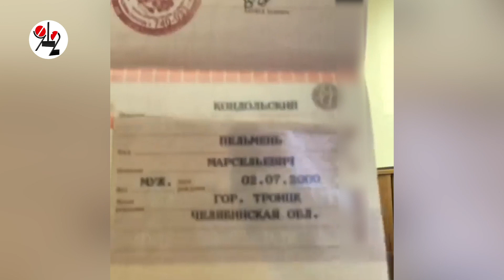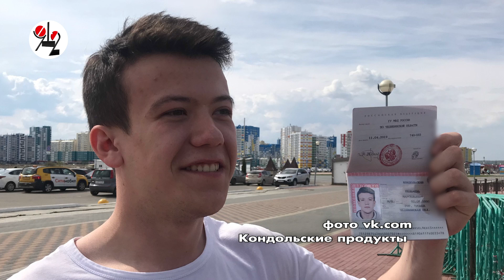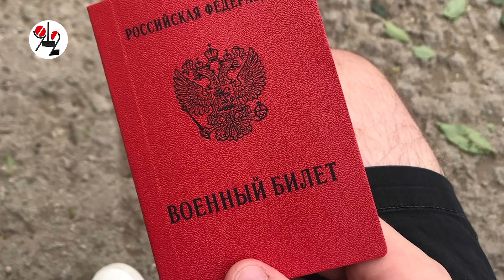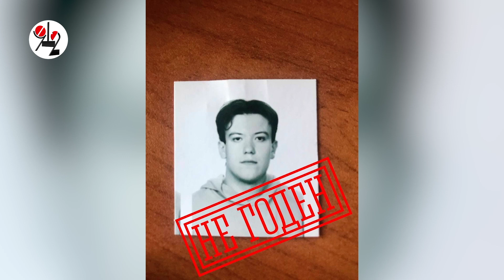Военный билет на имя Билет Призыванет дали уральцу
Житель Троицка 21-летний Роман специально сменил имя и фамилию, чтобы откосить от армии. До Билета он носил имя Пельмень, что позволило ему выиграть 400 кг пельменей